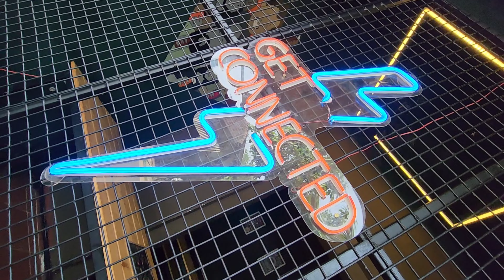Oogways Momos 😋😍 | ചാവക്കാട്, തൃശ്ശൂർ | Momos infused with passion🥰! ലൊക്കേഷൻ ഡിസ്ക്രിപ്ഷനിൽ 😊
ചാവക്കാട് ബീച്ചിന് സമീപം. ലൊക്കേഷൻ ലിങ്ക് ചുവടെ. ഒരു കൂട്ടം ചെറുപ്പക്കാരുടെ സ്വപ്ന സംരംഭം!👌🏼 കൊടുക്കുന്ന കാശിന് ഇത്രയും നല്ല ഗുണനിലവാരം ഉള്ളതും ആരുടേയും വയറു നിറയ്ക്കാൻ തക്ക അളവിലും ലഭിക്കുന്ന മോമോസ് ഇവിടെ മാത്രം ആണ് കണ്ടത്!👌🏼🥰 Good job guys! Keep it up!

ആരെങ്കിലും ചാവക്കാട് ബീച്ച്, മറൈൻ വേൾഡ് അക്വേറിയം, ഗുരുവായൂർ ആനക്കോട്ട ഒക്കെ പോകുന്നുണ്ടെങ്കിൽ അധികം ദൂരമല്ലാതെയാണ് സ്ഥലം.

Rate - 140/- for chicken (5 Big Pieces)
Rate - 160/- for beef (5 Big Pieces)